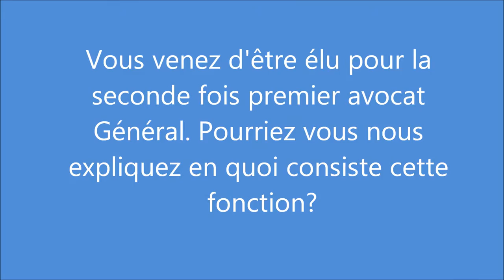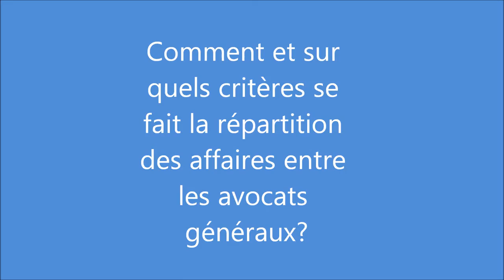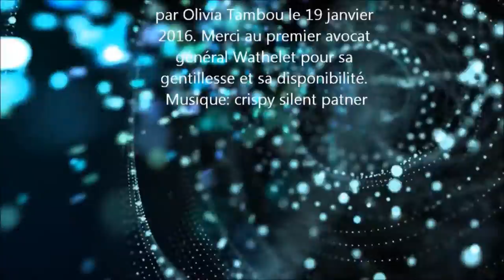Interview Melchior Wathelet, Premier avocat général à la Cour part.1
Melchior Wathelet explique la fonction de premier avocat général à la Cour